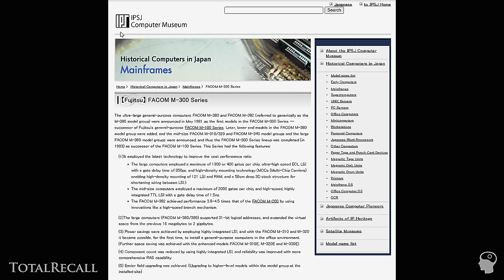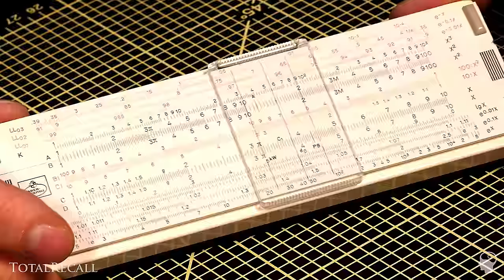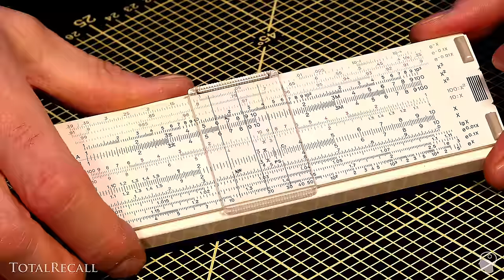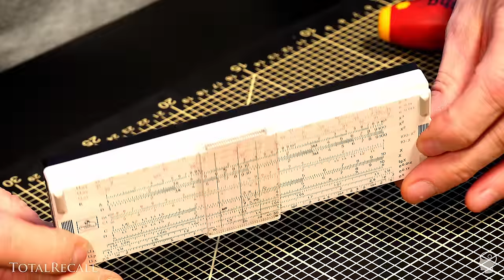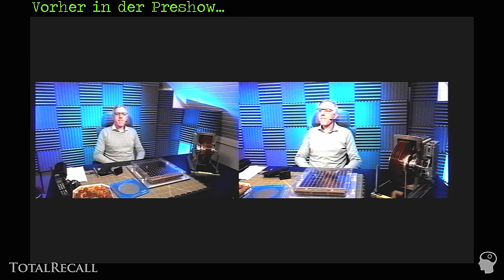Wolfgang packt aus: Faber Castell Taschenrechner, 14 Zoll Festplatte, Facom M300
Viele Retrotechnik aus Wolfgangs Dachboden.
🔺(Werbung)
❎Aus dem Video
❎ Mein Amazon Store (Equipment und Empfehlungen)
👉Der gesamte "Store" (*1)

0:00 Introgelaber
1:35 Facom M300
7:21 14" Festplatte
20:46 Faber Castell Taschenrechner
41:40 Motorola Knochen
43:42 SAB 80c166
46:23 Preshow
48:49 Outro

❎ Alle Videos auch werbefrei...

❎ Neue Videos immer auf meiner Homepage - auch als RSS Feed

❓ Ich kann *** nicht bedienen, ruf mich bitte mal zurück!
❓ Ich weiß nicht, was ich für ein *** kaufen soll - berate mich (ist übrigens eilig)!
👉Äh... NEIN
❓ Das heißt nicht "Glühbirne", "Schraubenzieher", "Schieblehre", "Duspol", "Batterie", "FI" ...
👉Siehe "Alle Videos auch auf Odysee" oben ("Social Media"). Alternativ hilft "YT Premium".
👉 Dann kauf da bitte nicht und stelle auch sicher, dass bei Deiner Alternative die Lieferkette nur von regenbogenfurzenden Einhörnern bestritten wird.
❓ Ist das ein gefälschtes "CE" ("China Export")?
👉"CE" vergibt man sich selbst, das kann man in dem Sinne nicht "fälschen".
👉 Bitte stellt unter Videos keine allgemeinen Fragen oder Fragen zu ganz anderen Themen, wenn Ihr von mir eine Antwort erwartet. Da ist dann der Discord Server (s.o.) besser geeignet.
👉Zu den Themen "geplante Obsoleszenz", "Phoebus Kartell" und "Schädlichkeit Blauanteil LEDs" werde ich keine Kommentare mehr beantworten (außer sie bringen signifikant Neues).